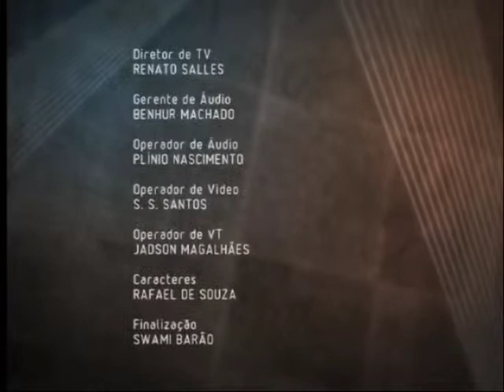A TV que a criança vê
90% dos lares brasileiros tem pelo menos um aparelho de TV. Antes mesmo de aprender a falar, as crianças encontram na televisão um ponto de referência para hábitos e costumes. Que TV é essa que os pequenos assistem? Há uma programação na TV Brasileira que atenda as necessidades de aprendizado das crianças? Saiba mais no Canal Saúde.